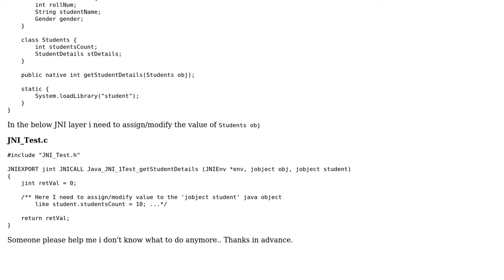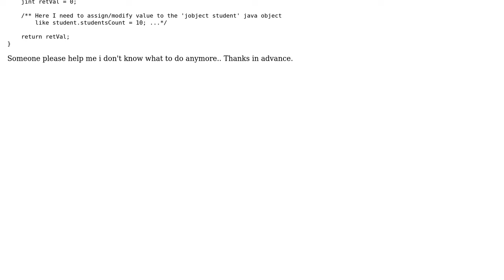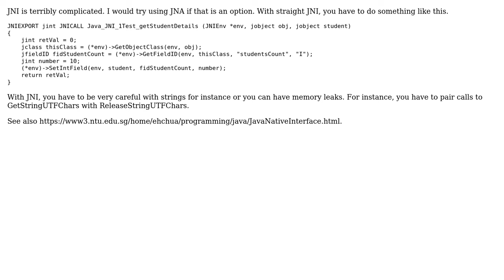How to modify java class object in JNI layer?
With thanks & praise to God, and with thanks to the many people who have made this project possible! | Content (except music & images) licensed under CC BY-SA | Music | Images & others | With thanks to user tom user Al Freaken and the Stack Exchange Network Trademarks are property of their respective owners. You are responsible for your own actions.